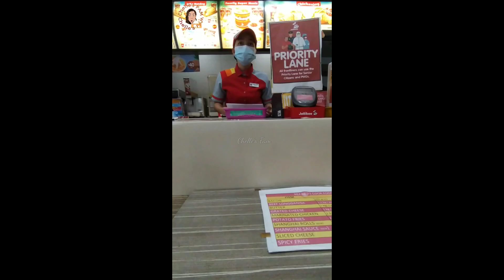Pwede na bang Lumabas / Namiss ang jollibee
PLEASE CLICK THE 🔔 FOR MORE VIDEO NOTIFICATION UPDATES

Thank you for always watching our family videos

2.  "Its fair use" No copyright is claimed and to the extent  that material may appear to be infringed , I assert that such alleged infringement is permissible under U.S. and Philippine copyright law. If you believe material have been used in an unauthorized manner, please con act the poster.
3. This Video is not associated with any company or products mentioned on the video.

GCQ update sa cabuyao laguna
Walter mart cubuyao

Please do visit also my personal vlogs
Another YouTube account
Rochelle's Vlogz

📷🎥OPPOF3
🎬📹POWER DIRECTOR APP
           KINEMASTER